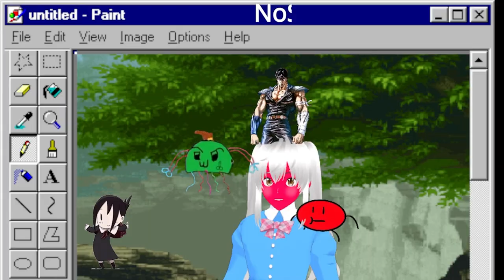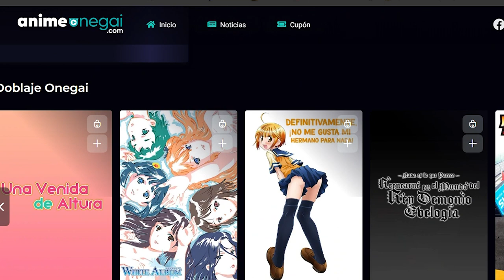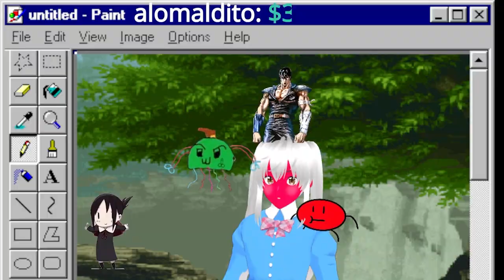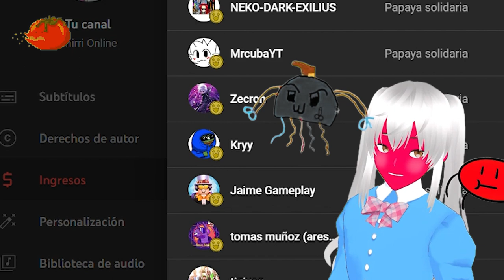MENOS H Y MAS ANIME CLASICO mis sugenecias para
Mis contactos
→ si me quieres seguir tengo insta: 📷

😍 Donaciones y  aportes 💛:
→  Unete A la comunidad Ultra ⚡:

 • VIDEO SECRETO